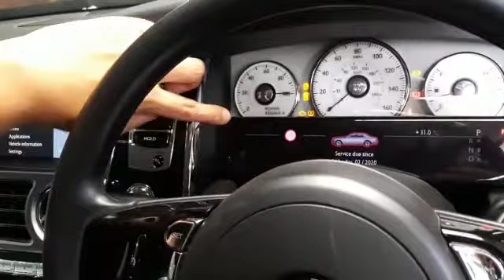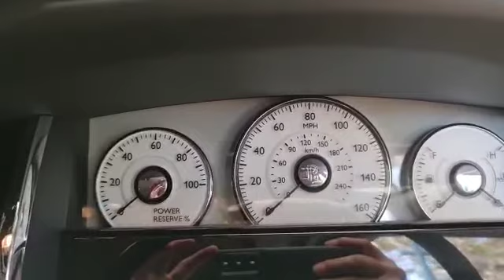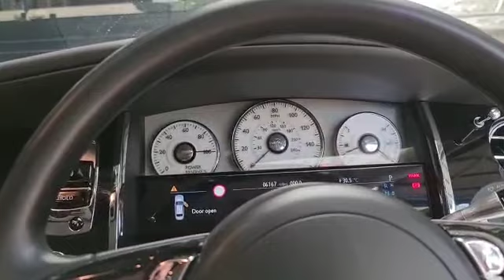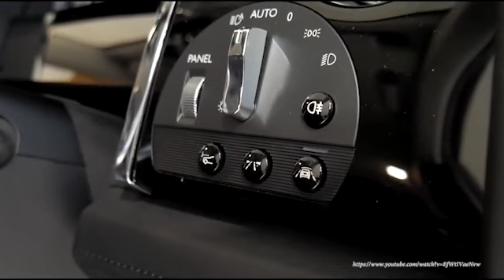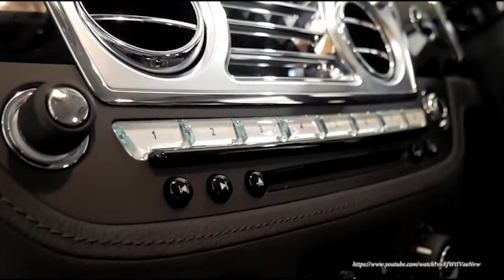ROLLS ROYCE STOPLAMP MODIFIKASI | WITH REVIEW TOMIAIRBRUSH 💯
YOONG MOTOR JAKARTA
Jl. Kebon Raya No.103, RT.1/RW.2, Duri Kepa, Kec. Kb. Jeruk, Kota Jakarta Barat, Daerah Khusus Ibukota Jakarta 11510